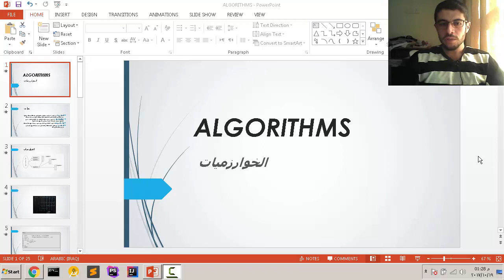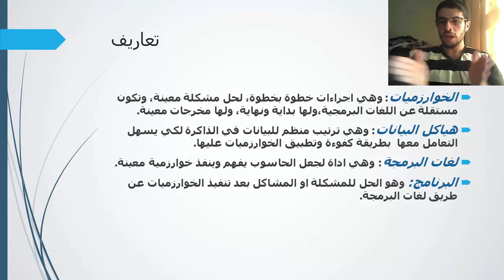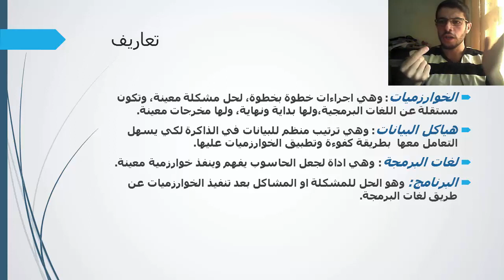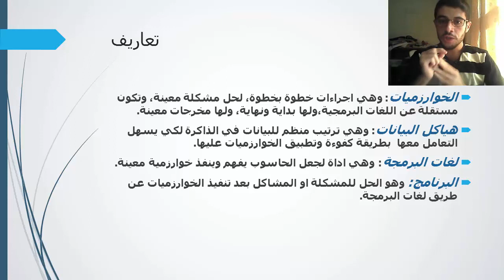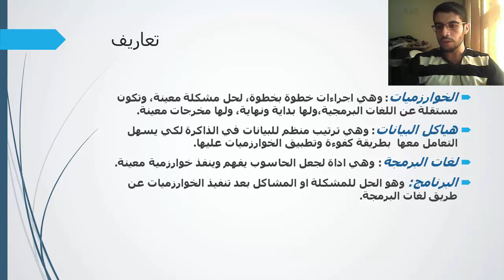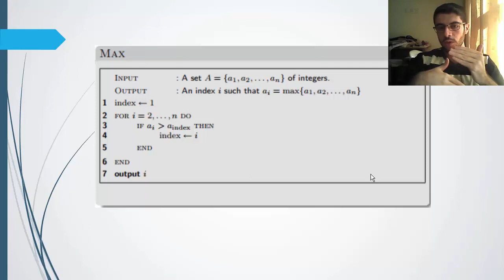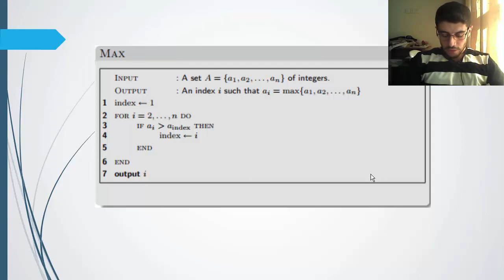الخوارزميات: الدرس الاول( مفهوم الخورزميات وهيكل البيانات)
درس مهم يتعلق بتعريف الخوارزميات وانواعها واهميتها، وفرقها عن اللغة البرمجية، وكيف يفهم الحاسوب الخوارزمية...